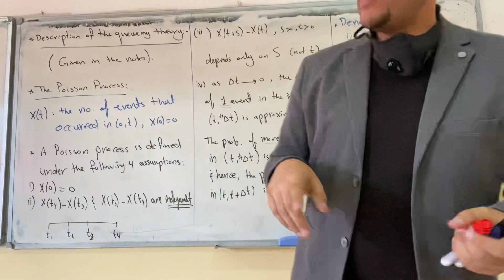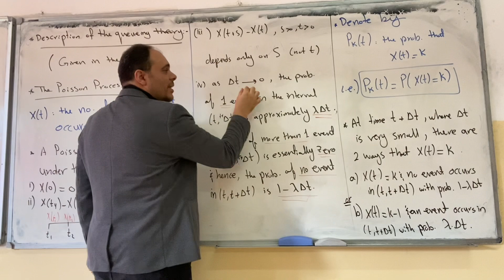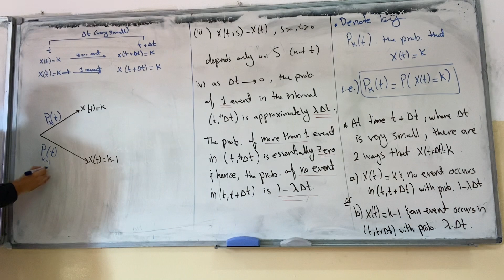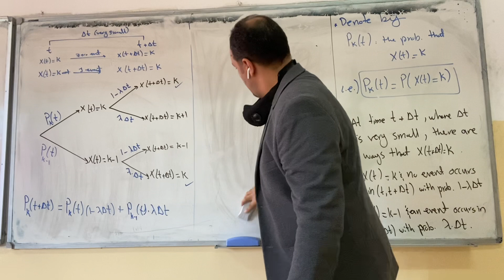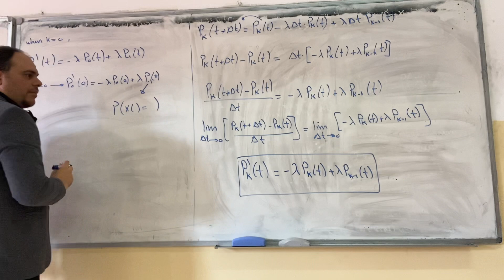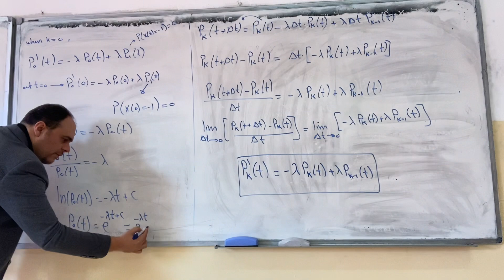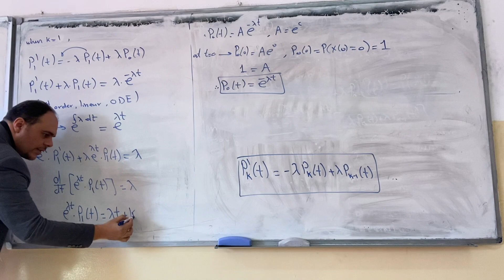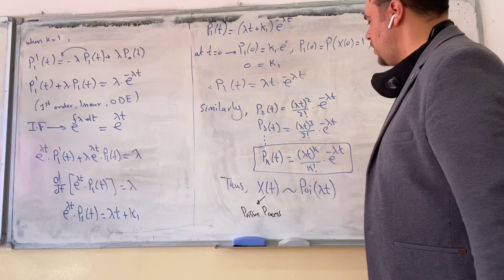Applied Probability ( 1 )